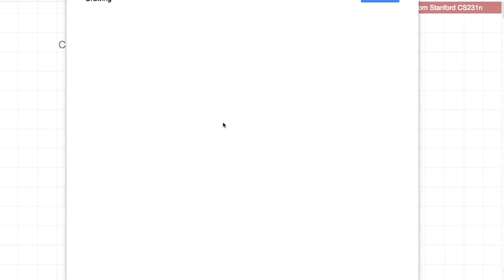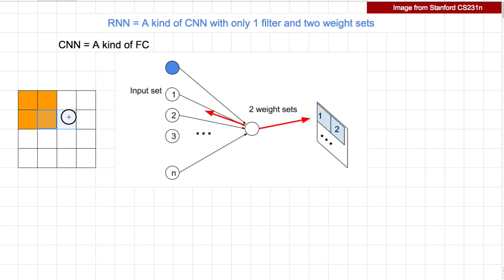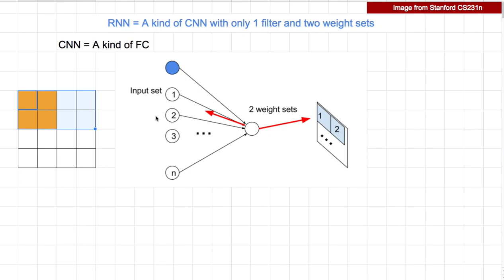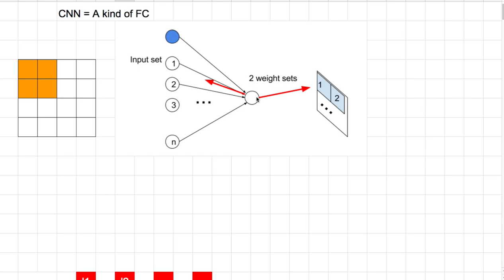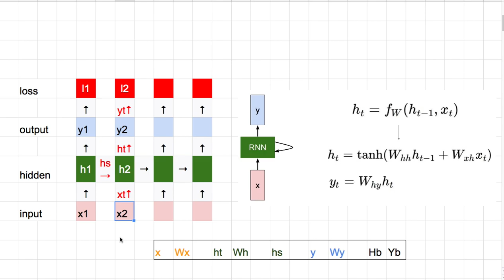[머신러닝] 840 - RNN: How it works (1)